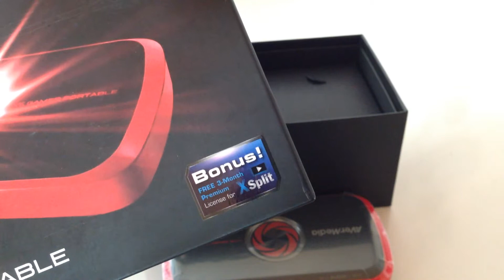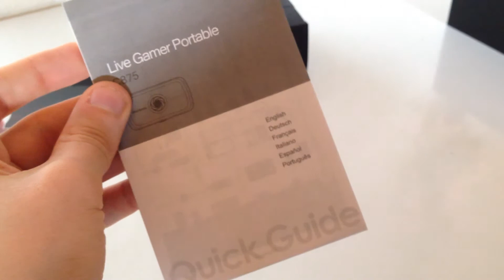AverMedia Live Gamer Portable - Unboxing [deutsch/german]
LGP by AverMedia - Portable Streaming & Recording Device

Die LGP ist das perfekte, ultramobile und simple Recording & Streaming-Tool für eure Konsolen-Let's Plays. Egal ob HDMI oder  Composite-Anschlüsse, wie gezwungenermaßen bei der Playstation 3, hier kann alles vernetzt werden ;-)

The nerDEytalk-Team